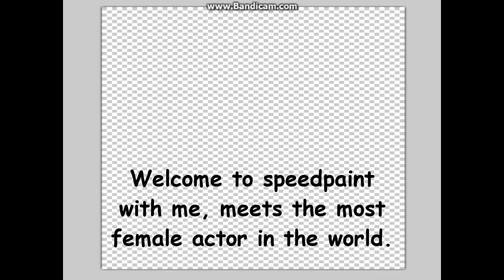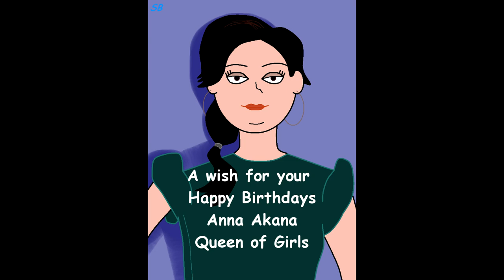Anna akana is a birthdays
@AnnaAkana Happy Birthdays, Anna

Credits:
Tools: Paint.Net
bandicam

side note: no music background been yet, but feel free to used.